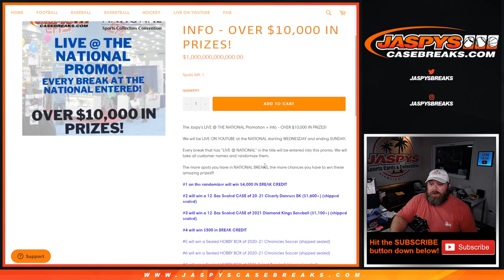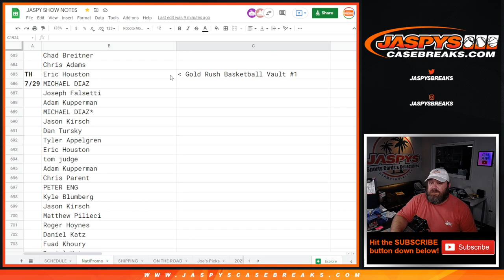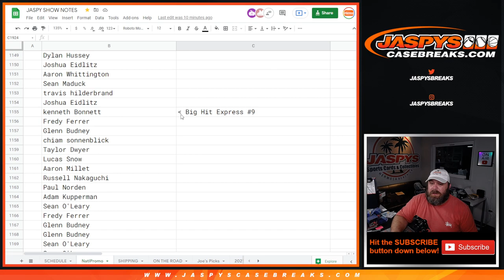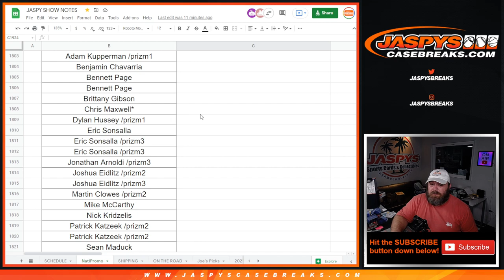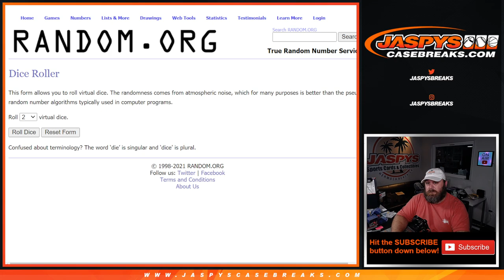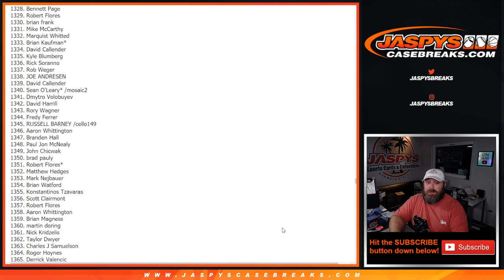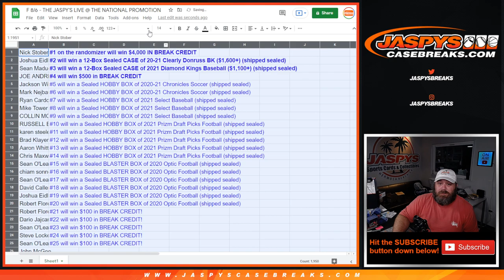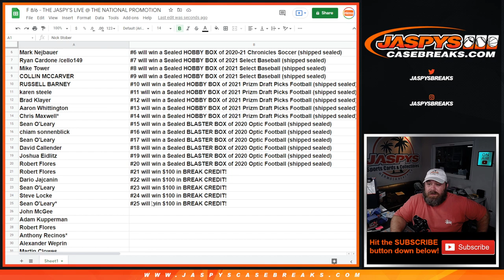F 8/6 - THE JASPY'S LIVE @ THE NATIONAL PROMOTION